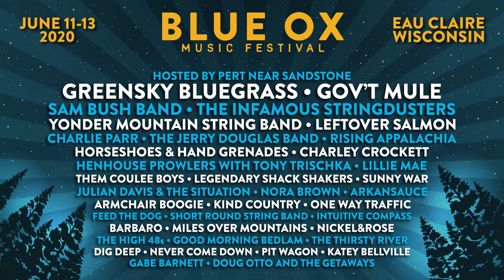2020 Blue Ox Music Festival Lineup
Join us August 27-29, 2020 as we celebrate our 6th year with the best in Bluegrass, Folk, Roots and Americana all held in Eau Claire, Wisconsin.